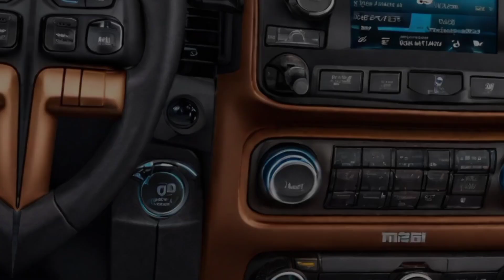ALL NEW NISSAN XTERRA 2025? REDESIGN | Digimods DESIGN |M.z car club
ALL NEW NISSAN XTERRA 2025? REDESIGN | Digimods DESIGN |